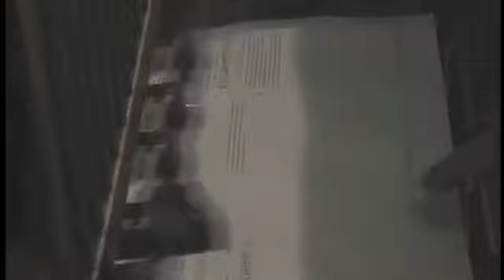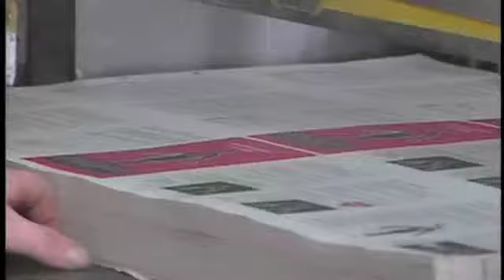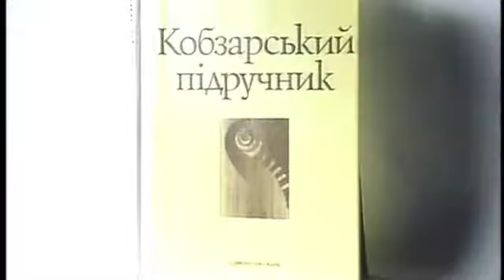Kobza 251, Дві Друкарні Кобзи СП в Києві, 1992.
Kobza 251, мала друкарня в Боярці (Київ), велика на Троєщині (Київ).
Все що бачите у великім залу було без причини і без попередження в ночі викинуто на двір у дощ - все друкарське обладнання і понад 100 т. паперу - все було знищене - отак працюють українофоби - в цим випадку директор алмазного заводу - Сеніцин - який сам дав наказ все знищити. (1994). При нагоді опишу цю справу детяльніше.